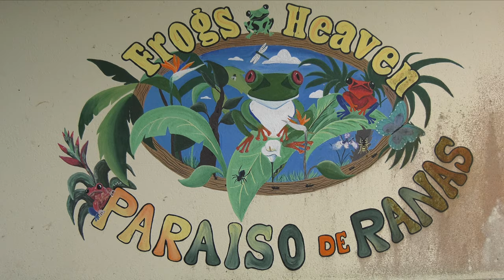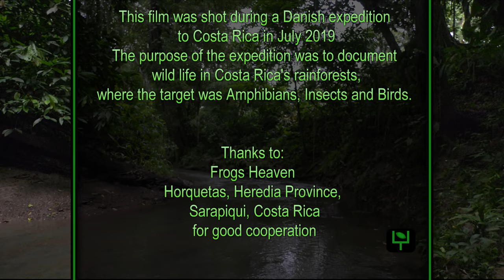looking at frogs in Costa Rica part 1 nocturnal tree frogs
This movie is part 1 of 3 from my visit to Costa Rica in July 2019. The documentary film looking at frogs in Costa Rica part 1 nocturnal tree frogs shows 6 common species in their natural habitat.